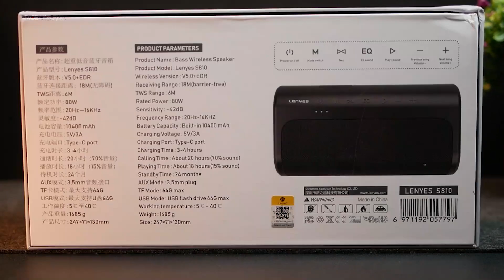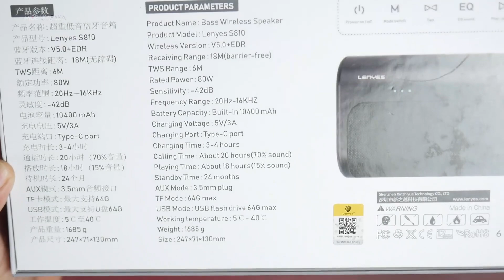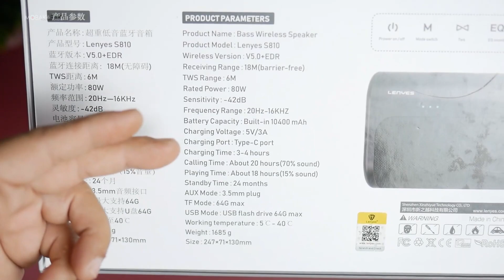Review Speaker Wireless Bluetooth LENYES S810 | VS Eggel Elite XL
Review Speaker Wireless Bluetooth kali ini dari Lenyes terbaru yaitu Lenyes S810, dia punya power rated tergolong paling besar di harga 1jutaan saat ini. Lenyes S810 ini punya power rated di 80Watt (2x15Watt + 1x50Watt), kalau di compare dengan Eggel Elite XL yang berada di rentang harga 600ribuan menurut kalian mana yang terbaik?
*Lenyes S810*
(harga dan ketersediaan sewaktu-waktu dapat berubah)
❤️ KHUSUS BUAT TEMAN YANG RAJIN BACA DESKRIBSI..!!! 👍
Track03: Rival x Asketa & Natan Chaim - Superhero In My Sleep [NCS10 Release]